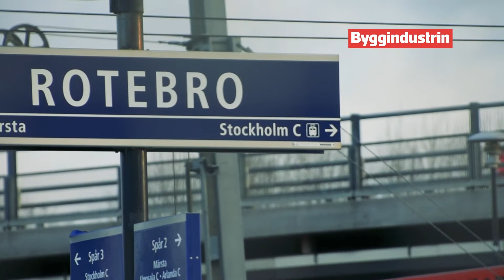Rotebrobroarna - Nominerad 4 Årets Bygge 2016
Nomineringsfilm om byggprojektet Rotebrobroarna i Stockholm.
Trafikverkets nya strategi för upphandling öppnade för nytänkande hos entreprenören och möjliggjorde en billigare, effektivare och miljövänligare lösning för vägbroarna över Ostkustbanan på E4:an i Rotebro. Nu är vägbroarna i Rotebro nominerade till Årets Bygge 2016.
Medverkande:
Anna-Maria Erlandsson, Projektledare på Trafikverket
Jan Fernö, projektchef på NCC
Joachim Sävenlid, biträdande projektledare på Trafikverket
Reporter: Nomi Melin Lundgren
Foto/redigering: Mattias de Frumerie